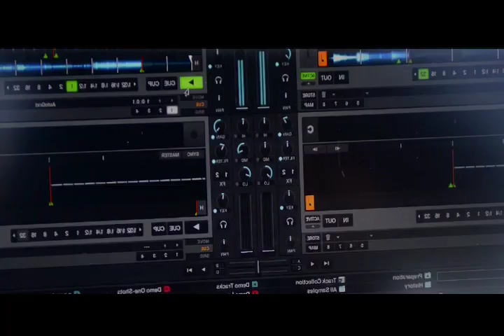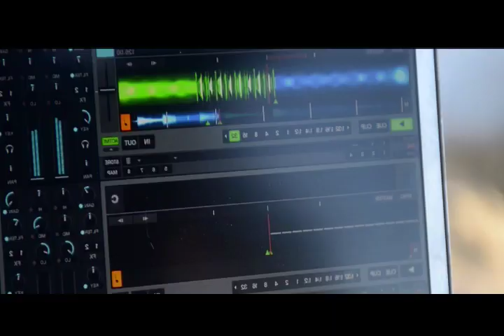CONSUELO COSTIN -"Here We Go" (Gustavo Scorpio Club Mix/Div-A-Matic Re Edit)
NEW Remix from CONSUELO COSTIN!
"Here We Go" (Gustavo Scorpio Club Mix)
(Div-A-Matic Re Edit by Barry Browder!)
The single which has already made impact in the UK,
Germany, Poland NOW invades the U.S. with NEW mixes!
In just 2 weeks, #1 BREAKOUT on the Billboard Club Chart!
Available soon on iTunes!